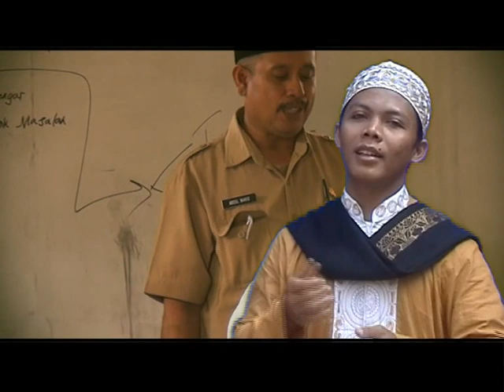BASMATUSSALAF - MAN MITSLU AHMAD VOL.1 ALBUM "PENYEJUK HATI"(ORIGINAL) PRODUKSI N2S PRODUCTION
Album Nasyid Islami Vol.1 Album "PENYEJUK HATI" Produksi N2S Production Bekerjasama Dengan Pondok Pesantren Assalafie Babakan Ciwaringin Cirebon. Tahun Edar Nopember 2013